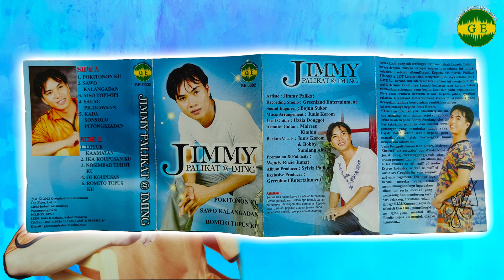Jimmy Palikat – Pokitonon Ku (Original Master Audio)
POKITONON KU
(Original Master Audio)

Composer; Lyricist: Jimmy Palikat @Iming
Music Arrangement: Junis Korom
Lead Guitar: Uzzia Donggot
Vocal Trainer; Backup Vocal: Junis Korom
Recording Year: 2003